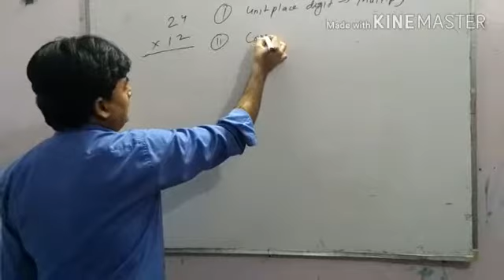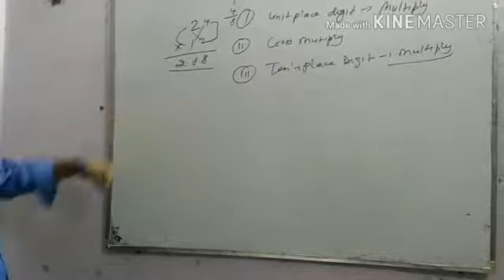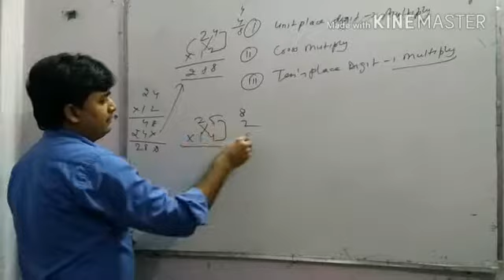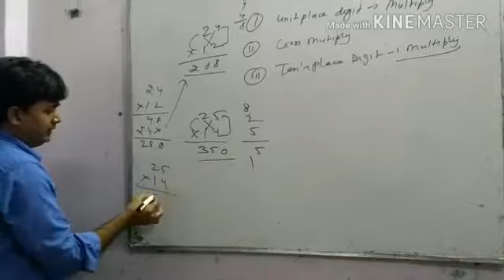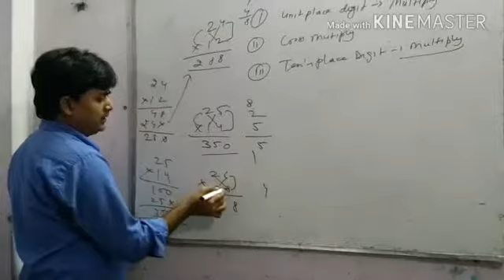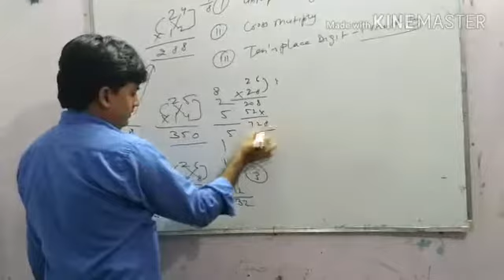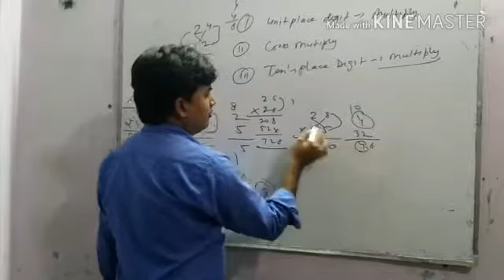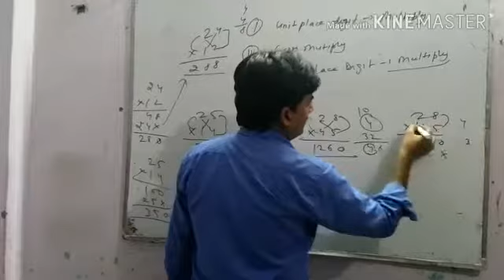STUDY HACKS -multiply trick by cross method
It's helps to solve the prblem of miltiply of two digit numbers